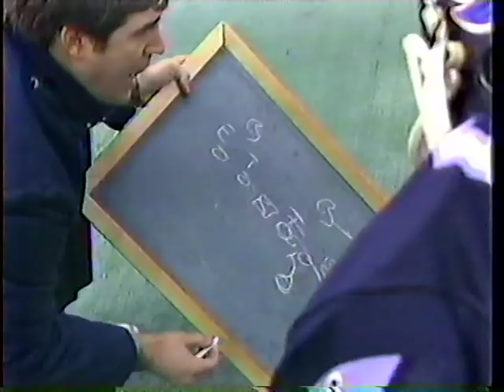1983 CFL Eastern Final - Argos vs. Tiger-Cats, Part 3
The Toronto Argonauts edged the Hamilton Tiger-Cats 41-36 in the 1983 Canadian Football League Eastern Final, one of the greatest playoff games in CFL history. The Tiger-Cats got out to a large early lead but the Argos came back late in the fourth quarter, helped by a controversial and highly questionable pass interference penalty. The game featured some great individual efforts by quarterbacks Dieter Brock and Condredge Holloway, running backs Johnny Shepherd and Cedric Minter, and receivers Scott Collie, Rocky DiPietro, Terry Greer, Emmanuel Tolbert and Paul Pearson.